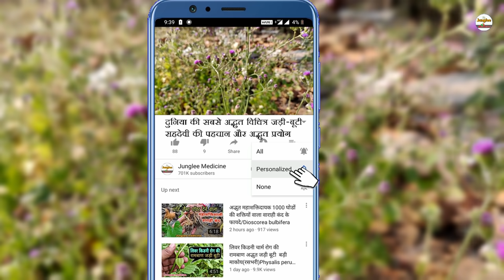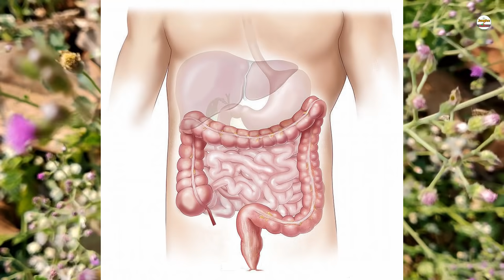सहदेवी का पौधा स्पर्श मात्र से रोग दूर हो जाती है बुखार लूकोरिया सन्तान प्राप्ति कण्ठमाला रोग ....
भारत में काफी सारी ऐसी चमत्कारी अद्भुत वनस्पतियां हैं जिनके स्पर्श मात्र से काफी सारी व्याधियों दूर हो जाती है
 और इन्हीं में से एक वनस्पति  है सहदेवी [ Cyanthillium cinereum ] उसकी संपूर्ण पहचान और औषधीय फायदे जानने के लिए आप इस वीडियो को पूरा अंतर देखेगा और जानकारी बहुत ही महत्वपूर्ण है और हां यदि आप दुनिया की सभी प्रकार की जड़ी बूटियों की पहचान उनके औषधीय फायदे जानना चाहते हैं तो हमारे चैनल जंगली मेडिसिन यूट्यूब चैनल को सब्सक्राइब करें और सभी प्रकार के नोटिफिकेशन पाने के लिए बैल आइकन को जरूर दबाएं इस वीडियो को लाइक कीजिए और देखते रहे